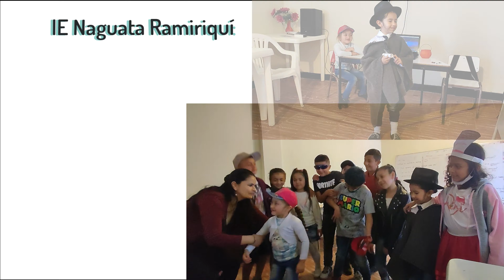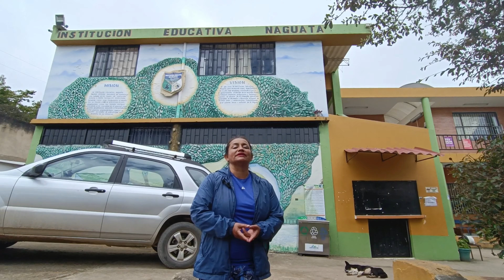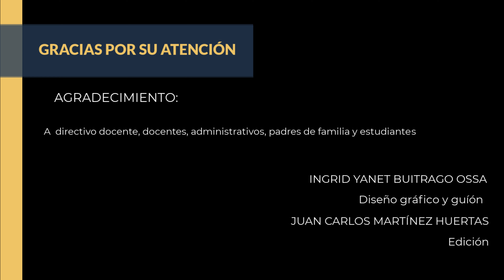Participación Foro Educativo